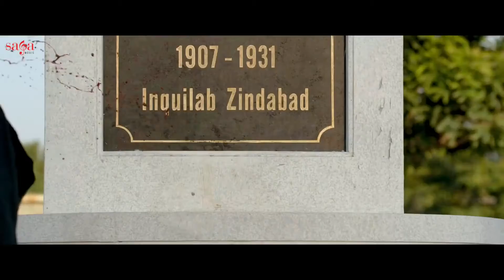Punjab|| Gurdas Maan || legend|| Hd